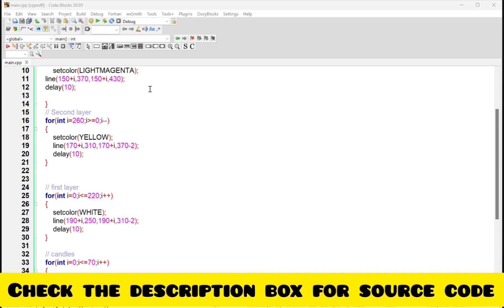Walk with umbrella & Birthday cake in Computer Graphics project in C/C++